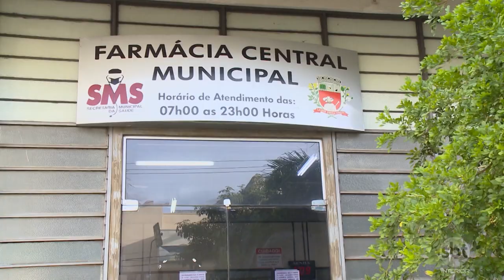Prudente: Câmara decide não alterar horário de atendimento nas unidades de saúde da cidade